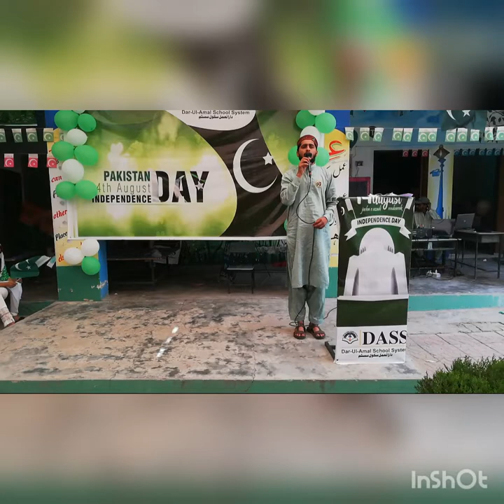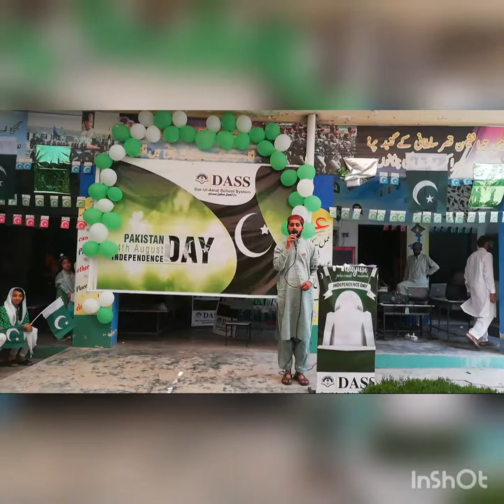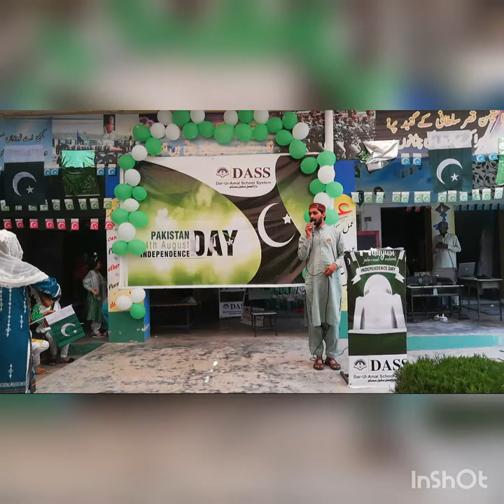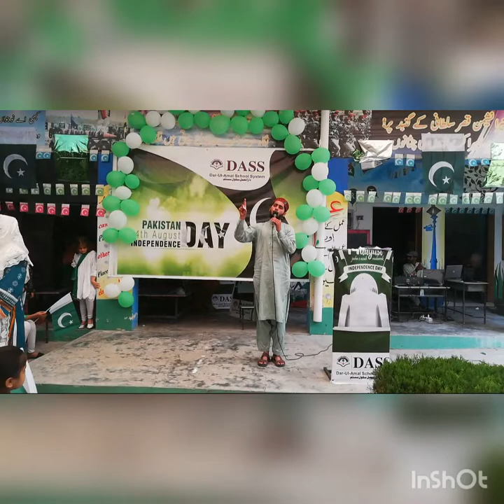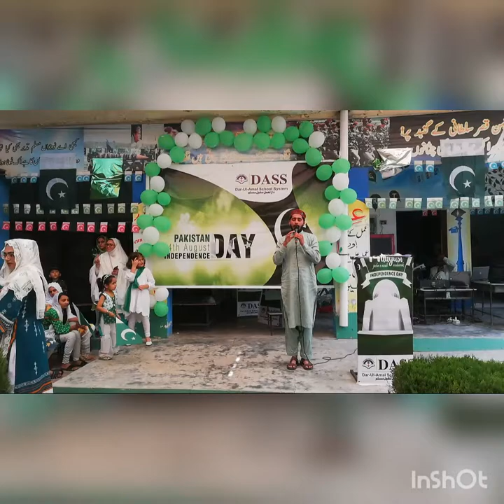recitation by Qari Ghulfam saab#independence day#DASS#14 August# Qari#Tilawat subject Earn Money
Start with the name  of Allah who is most beneficient